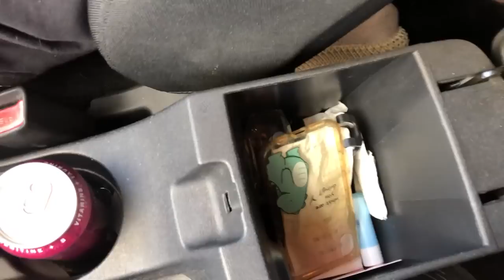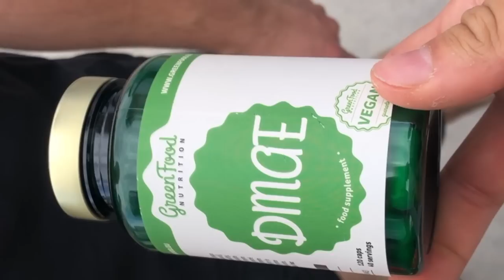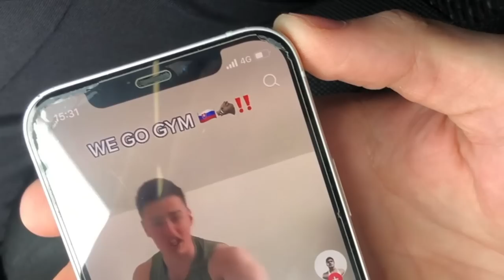LEPŠIE FITNESS VIDEO NEUVIDÍŠ NA SK/CZ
Stupidné video so stupidnými luďmi = najlepšie video s najstupidnejšími luďmi

SHARE LOVE

BE FATPHOBIC